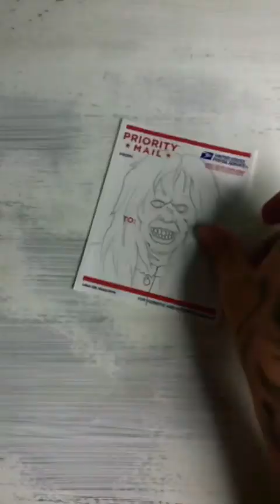Drawing The Exorcist ✝️ Satisfying Marker Art